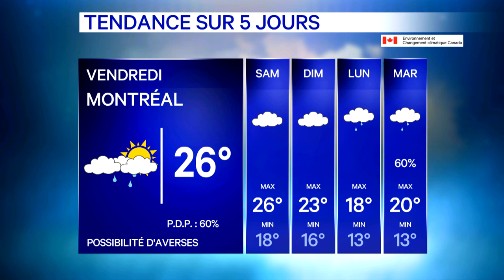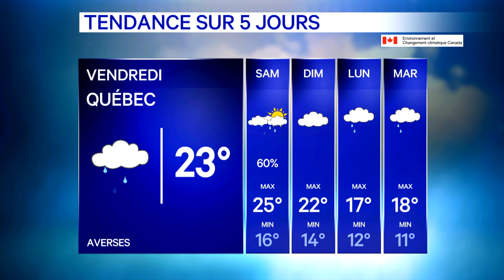Bulletin météo du 7 septembre 2023